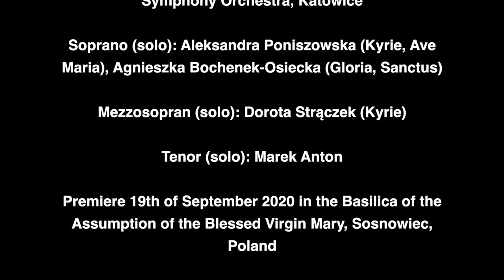Missa Lucis by Thomas de Beyer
Composition: Father Thomas de Beyer, Dietenheim, Germany
Orchestral Arrangement: Ondrej Jaura, Heidelberg, Germany
Edition and conducted by: Anna Szostak, Katowice, Poland

Choir: The Katowice City Singers‘ Ensemble “Camerata Silesia”, KatowiceOrchestra: The Silesian Philharmonic Symphony Orchestra, KatowicePremiere during the Grzegorz Gerwazy Gorczycki International Festival, 19th of September 2020 in the Basilica of the Assumption of the Blessed Virgin Mary in Sosnowiec, Poland. Recording: Sidus-Art